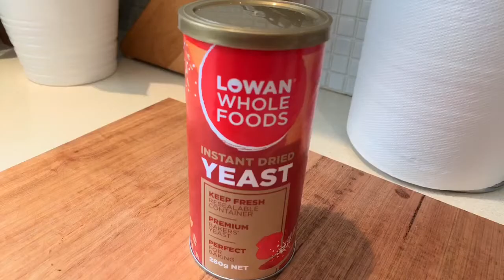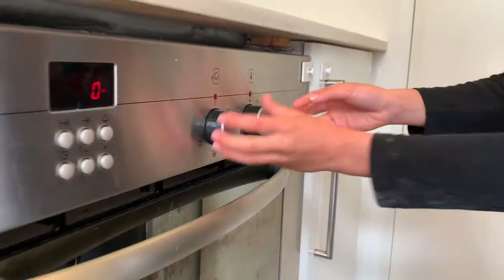KIDS RECIPE:7 YEARS OLD Fil🇵🇭 -Aussie 🇦🇺 Cooked SIMPLE -SUPER YUMMY SCONES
7 YEARS OLD FIL 🇵🇭 -AUSSIE🇦🇺
COOKING SUPER YUMMY SCONES